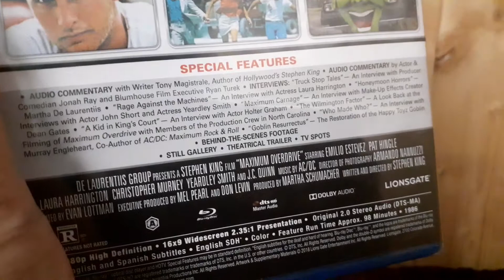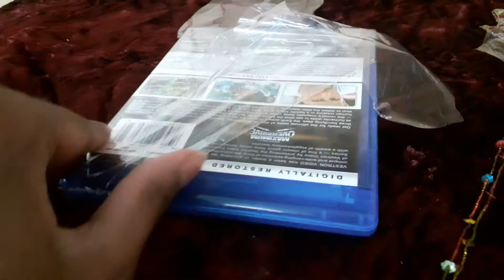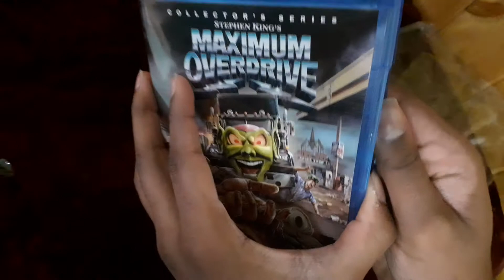MAXIMUM OVERDRIVE 1986 VESTRON VIDEO COLLECTORS SERIES BLU RAY UNBOXING REVIEW!!!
Killer trucks